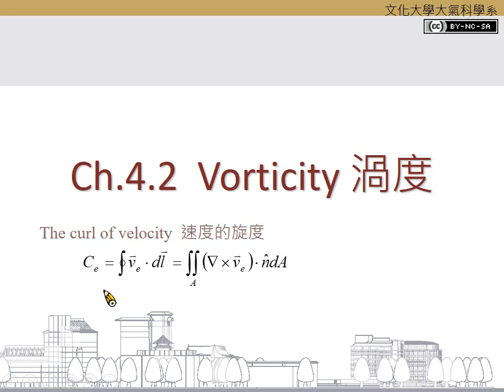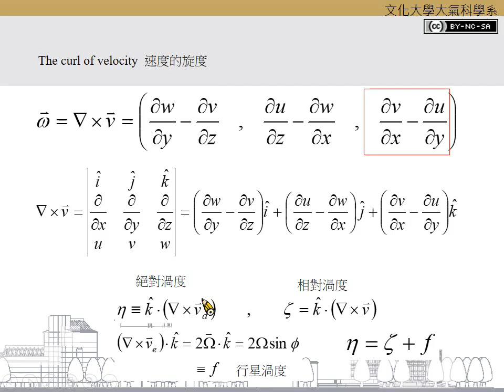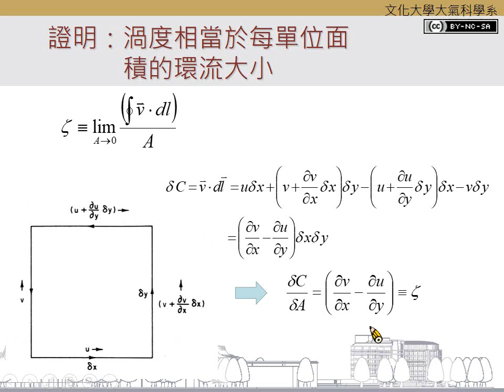Ch. 4.2 渦度